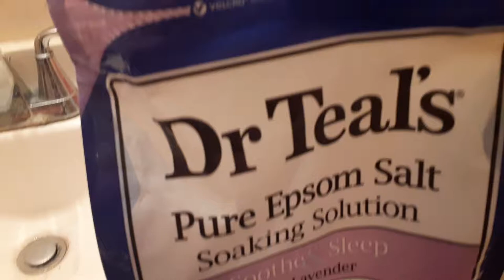dr teals pure Epsom salt soaking solution